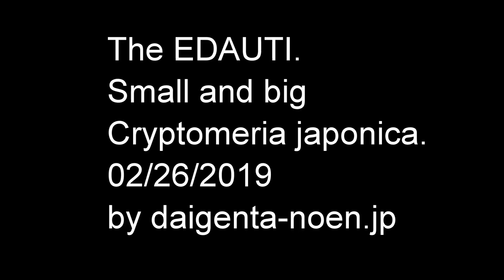Rdauti20190226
The EDAUTI.
Small and big
Cryptomeria japonica.
02/26/2019
小さい杉と大きい杉の
枝打ちをしました。